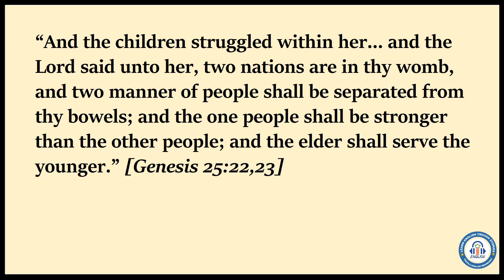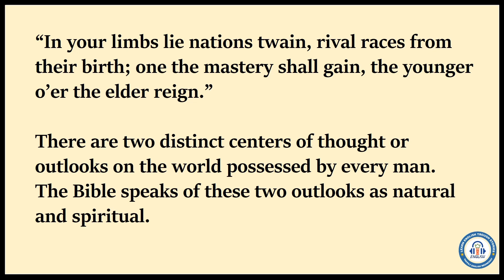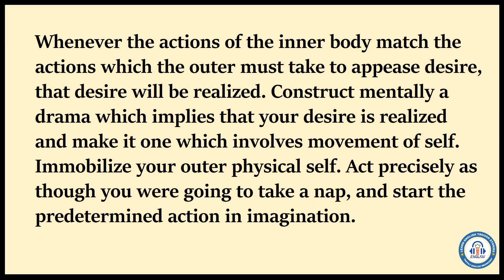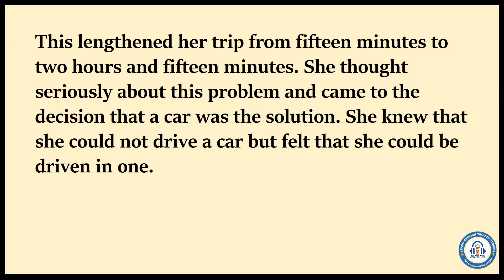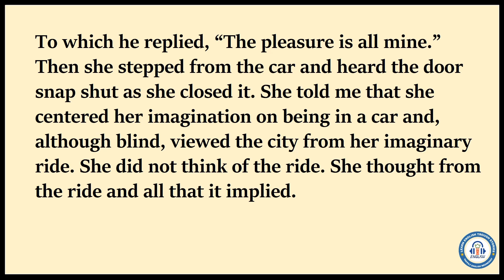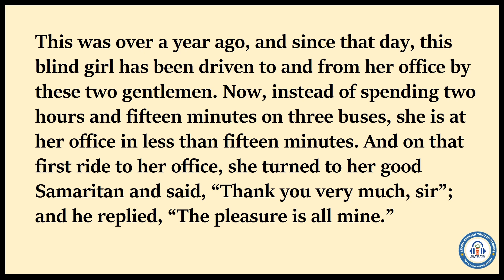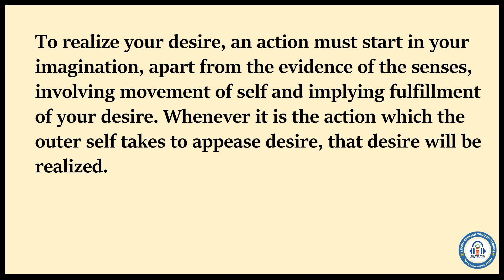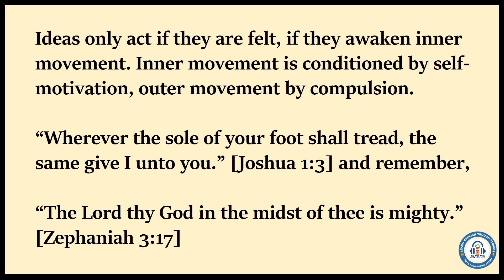Awakened Imagination (1954) by Neville Goddard | Chapter 3| HIGHWAYS OF THE INNER WORLD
Book Introduction:
"The Power which makes the achievement of aims... the attainment of desires inevitable." - Neville

Awakened Imagination is a self-help book by Neville Goddard that explores the power of the imagination and how it can be used to manifest one's desires. Goddard argues that the imagination is not just a tool for creating mental pictures, but a force that can bring about real-world changes. He emphasizes the importance of using imagination in a deliberate and focused way and provides techniques for harnessing its power, such as visualization, affirmations, and mental rehearsal. The book also explores the relationship between imagination and faith, and how a strong belief in one's desires can make them a reality. Overall, Awakened Imagination is a practical guide for anyone looking to use the power of their imagination to transform their life.

Our educational channel offers rare and often previously unseen books in an easily accessible format. Each book is accompanied by an overview in the description, original narration, and detailed photographs of each page. Our library is intended for academic study and research of metaphysical philosophy, as well as for those seeking wisdom, personal transformation, and self-improvement.